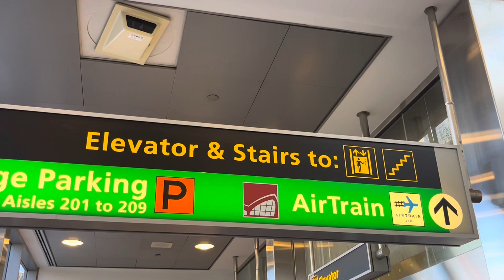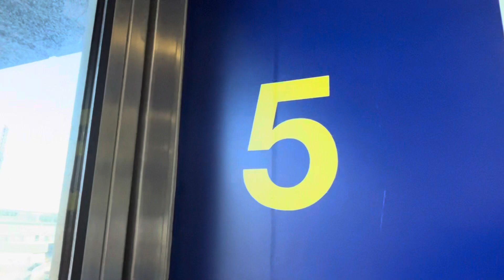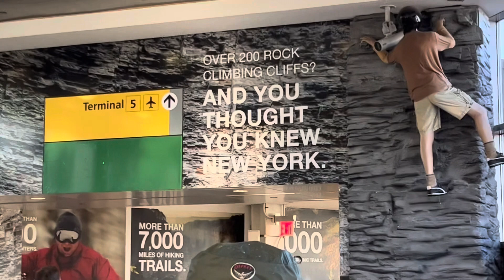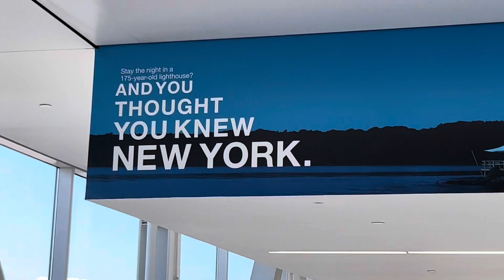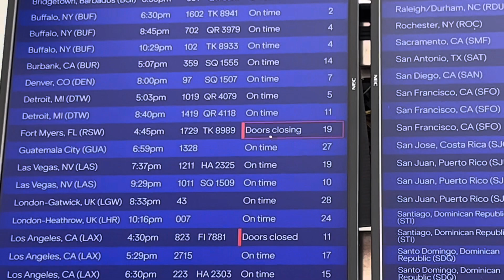JFK Airport, Terminal 5, Jet Blue, Queens, NYC, USA 🇺🇸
John F. Kennedy International Airport colloquially referred to as simply JFK, is the main international airport serving New York City. The airport is the busiest of the seven airports in the New York airport system, the 6th-busiest airport in the United States, and the busiest international air passenger gateway into North America. The facility covers 5,200 acres (2,104 ha) and is the largest and busiest airport in the New York City area.

JetBlue Airways Corporation, stylized as jetBlue, is a United States low-cost airline headquartered in the Long Island City neighborhood of the New York City borough of Queens. It also maintains corporate offices in Utah and Florida.
JetBlue operates over 1,000 flights daily and serves 100 domestic and international network destinations in the United States, Canada, Mexico, the Caribbean, Central America, South America, and Europe. JetBlue has codeshare agreements with member airlines of Oneworld, SkyTeam, and Star Alliance.